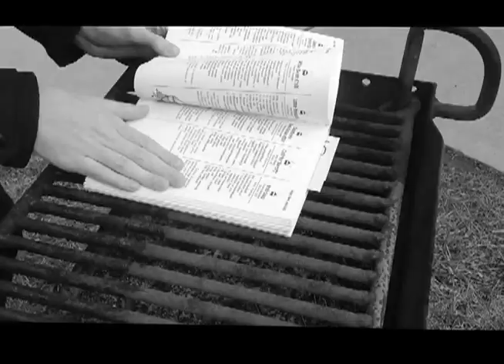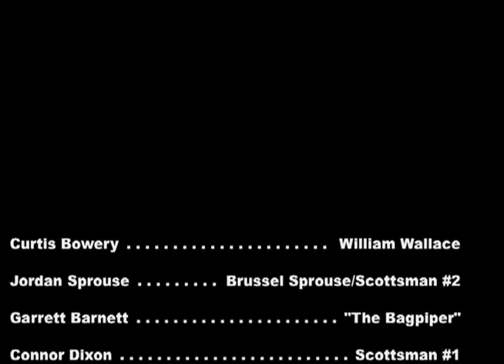The Legend of the Holy Haggis Recipe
This is the tale of a band of Scottish misfits, and how they saved the realm of Scotland from the futuristic man in black.